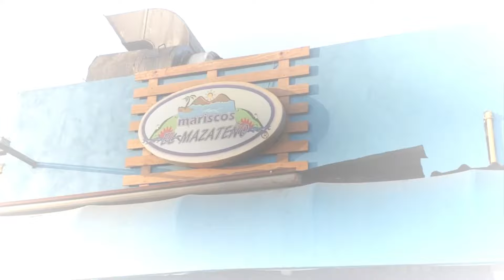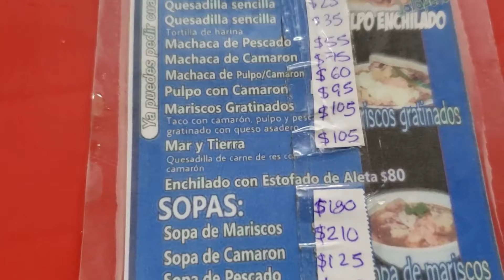Marsico's El Mazateno || Best Seafood Tacos in Tijuana, Mexico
I had to pleasure of tasting some of the best seafood tacos in Tijuana, Mexico.  If you like shrimp and you love tacos, this is the place to go! Every time I got to TJ I have to stop at this place, their tacos camaron enchilado are the best in town. Busy place and not alcohol is sold here.